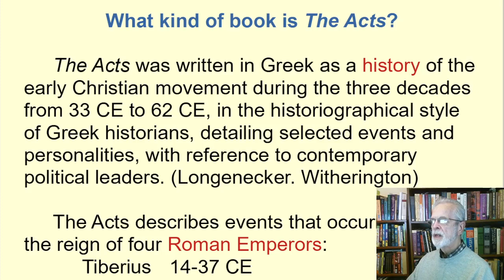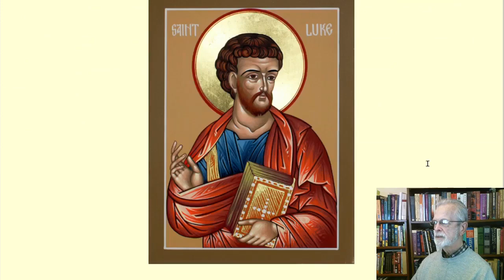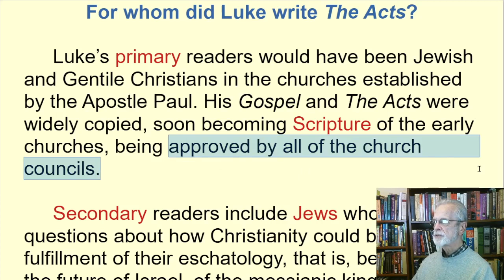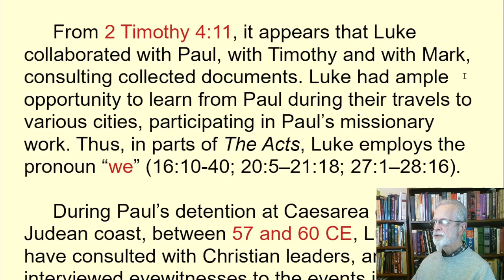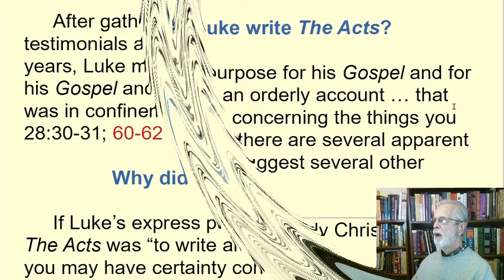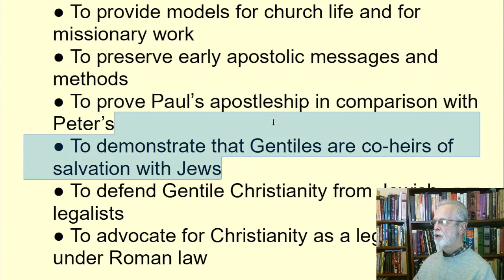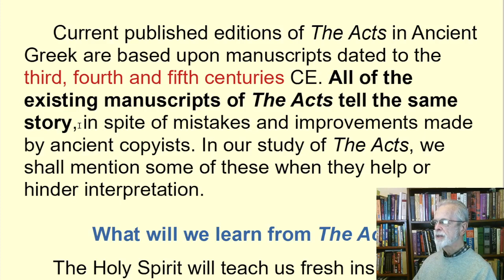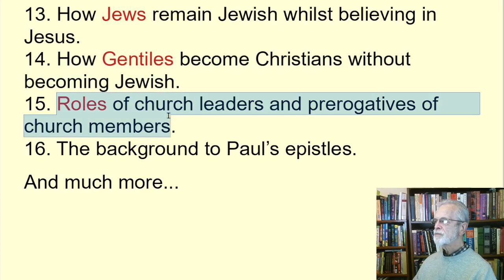Brief Introduction to the Book of Acts -- What we know for sure